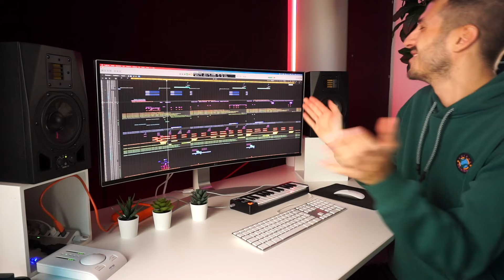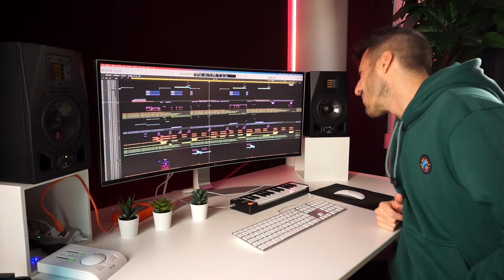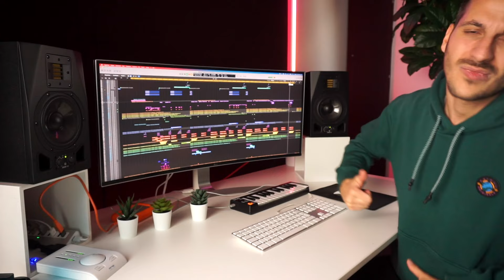Blackpink - Pink Venom (Showmusik Edit) [Full Version]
Get ready to dance to the full version of the 'Showmusik Edit' remix, a dynamic reimagining of Blackpink's "Pink Venom" inspired by their Coachella performance! With 2.5 million TikTok views, this remix has captivated dance enthusiasts. Crafted for choreography, it offers a unique edit of the original track, perfect for showcasing your moves. Join the trend and enjoy the captivating 'Showmusik Edit'!